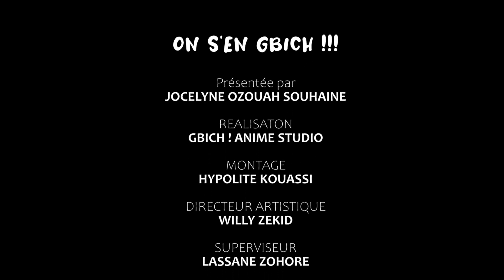ON S'EN GBICH - Les gens qui manquent de savoir vivre !